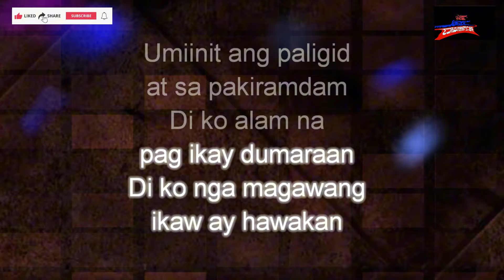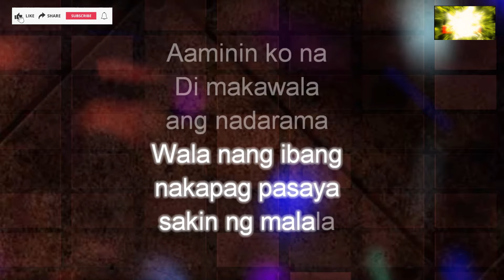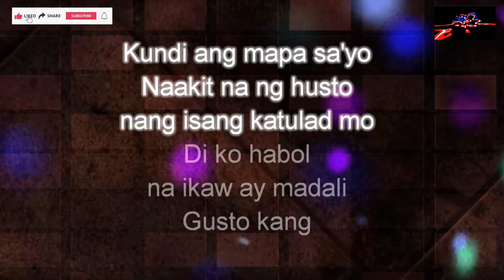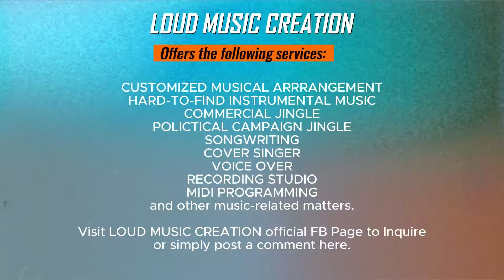JIREH LIM - IINGATAN feat. Nik Makino | HD KARAOKE | BEAT with Lyrics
This is an Instrumental Cover ONLY intended for home entertainment purposes and PROMOTION of my music related services, such as MUSIC Arrangement, MIDI Programming, Songwriting.

LOUD MUSIC CREATION Offers the following services

Hard-to-Find Instrumental Music
Musical Arrangement
Songwriting
Commercial Jingle, Organizational Hymn, Campaign Jingle
Recording Studio
Artists Management and booking

Title: PANGAKO
Artist/s: Jireh Lim feat. Nik Makino
Instrumental Version and Karaoke programmed by: LOUD MUSIC CREATION

If you like this version, I gladly accept token of appreciation from you dear supporters and cover singers. My GCASH is flashing right in this video. Enjoy Singing.